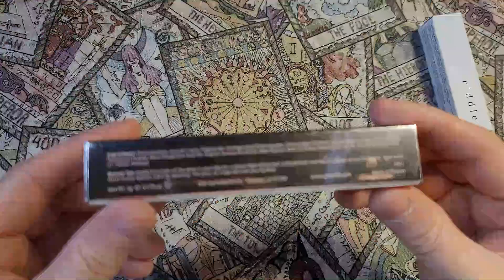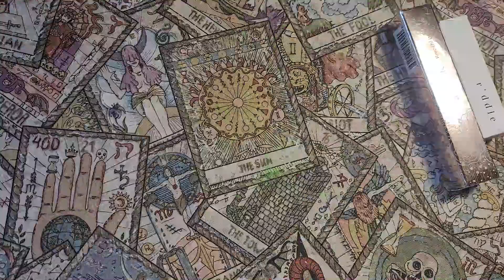Boxycharm November 2021 Premium [UNBOXING]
Hello, hello! My name is Kristen and I like to post about makeup, WRESTLING, & The Rocky Horror Picture Show! OPEN ME for more information on this video. This is an unboxing video for my boxycharm november premium box for 2021...Need I say more?

I'm currently on a daily uploading schedule. I started it on February 6th 2021 and will end DAILY UPLOADING on February 5th 2022, which will be my 40th birthday. It's the ROAD TO 40, bay bay! After that I'll likely upload 4 or so times per week, all things considered.

My name is Kristen. I am a railroader by day and a makeup/wrestling enthusiast by night. On my channel you will find subscription unboxings, hauls, testing new products, product reviews, vlogging, a sprinkling of nerd fandoms (including - but not limited to - Gaming [Everquest II, Final Fantasy XIV, World of Warcraft], Marvel, Snowpiercer TV, and Science Fiction in general), Wrestling talk (AEW, Impact, New Japan, Ring of Honor, WWE, and the Indies) and whatever else suits my fancy 💋

If you are a fellow small channel youtuber, I started a group on Facebook to get together and discuss anything youtube related and to share your videos

I use Filmora Wondershare X to edit my videos. You can try it out here for free for 30 days (I get points towards free time if you use my link)

All wrestling footage was shot by myself on my Samsung Galaxy Note 20 Ultra 5g unless specifically noted above. I do not give permission to anyone to use my footage without prior approval.